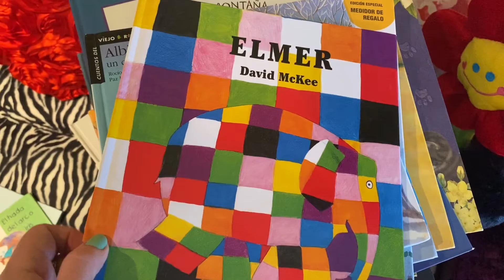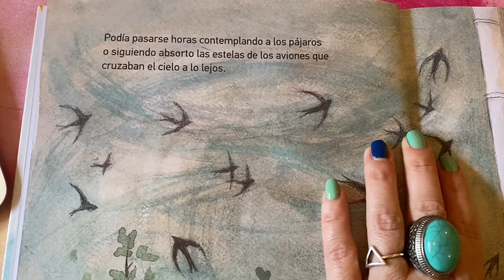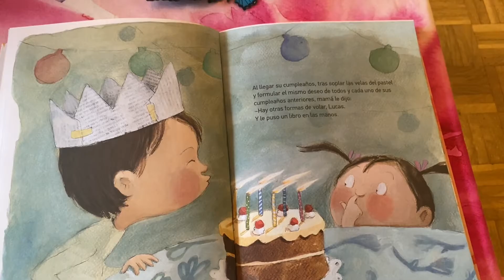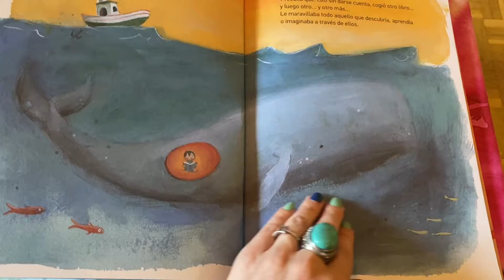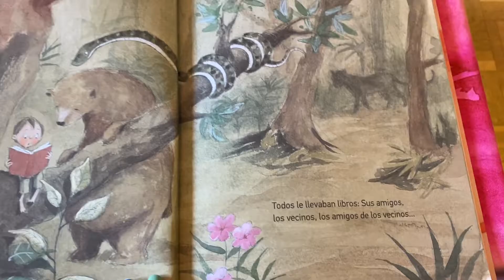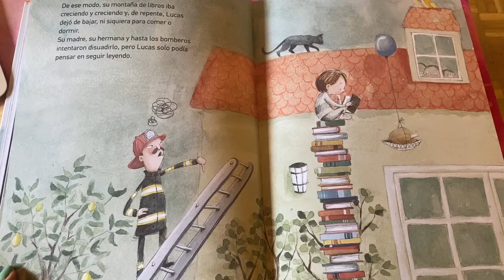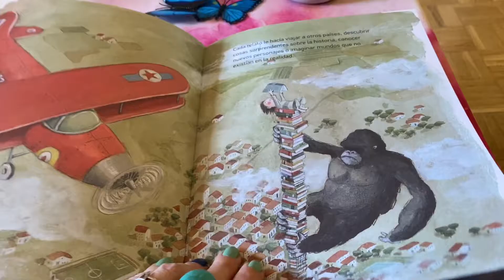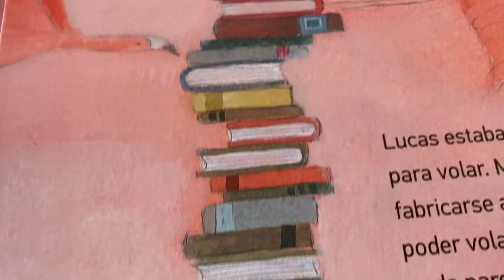La montaña de libros más alta del mundo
Autora: Rocío Bonilla
Editorial Algar

El Baúl de los cuentos de Miri

Es un precioso álbum ilustrado que nos transmite la magia que nos llega a través de los libros y cómo el amor por la lectura nos lleva allá donde queramos, sólo con nuestra imaginación. Lucas estaba convencido de que había nacido para volar.